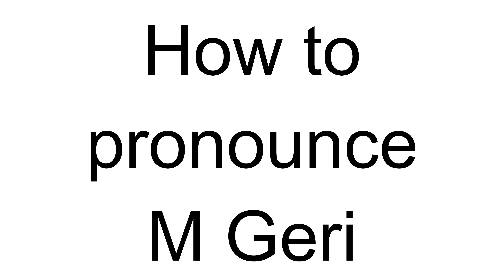How to Pronounce M Geri (German)